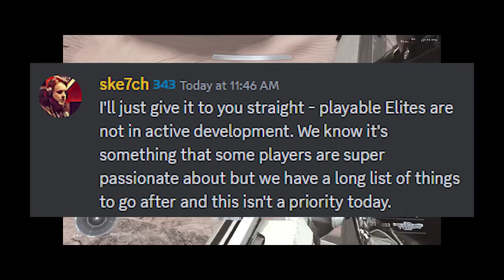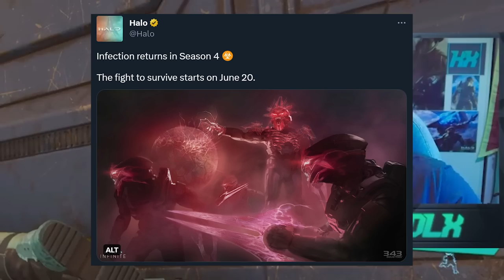Cross Core Customization CONFIRMED for Halo Infinite Season 4 Release! Halo News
Timestamps
343i's Priorities and Networking - 0:00
Why 343i Has Been so Quiet - 2:41
Halo Infinite Customization - 3:43
Cross Core Customization - 5:24
Playable Elites, Assassinations, Plaza - 7:16
Career Progression and Infection - 8:17
Halo Infinite Bonus XP Weekend and Events - 9:19
Roadmap - 10:22